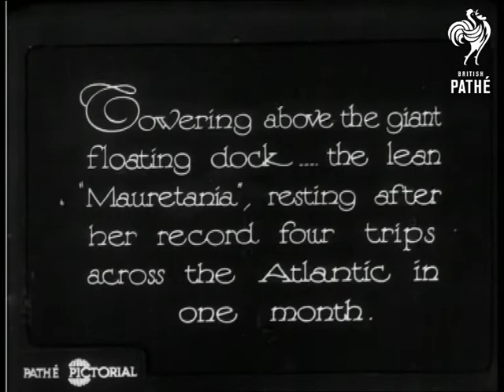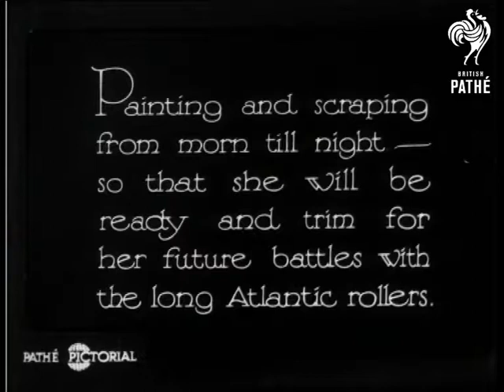In Dock - Filmed At Southampton (1931)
The Mauritania is seen resting in Southampton docks after a record four trips across the Atlantic in one month.

L/S of the liner - side view.  L/S of the liner from the front.  A large number of men are seen walking up and down the gangplank.  "Armies of men are at work - cleaning and refitting her."  Low angle shot of men working on the boat.  High angle shots of men working on the propeller.  Various shots of men cleaning and filing the propeller.  Lots of shots of men working on different parts of the ship.  A crane moves alongside.

"Painting and scraping from morn till night - so that she will be ready and trim for her future battles with the long Atlantic rollers."  Large number of men scrub and paint.  Men on ropes solder and paint.

 FILM ID:908.14